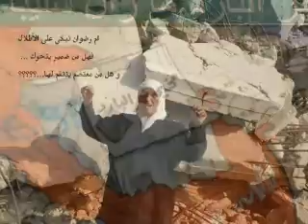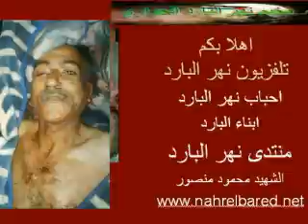اطفال نهر البارد ورمضان وفي العيد اقتحموا المقابر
حتى المقابر منعوا زيارتها